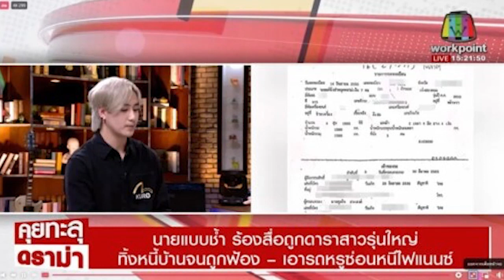ปาดน้ำตาหลังเลิกภรรยารุ่นใหญ่! เปิดใจ ‘ฟร้อง ศุภกิจ’ ถูกฟ้อง บ้าน-รถถูกยึด ‘เอ้ ชุติมา’ ไม่ผ่อนต่อ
ล่าสุด ฟร้อง ศุภกิจ ได้ออกมาเปิดใจพร้อมน้ำตา ผ่านรายการสด คุยทะลุดรามา โดยเผยว่า ออกรถ-ออกบ้าน และได้เลิกช่วงตุลาคม ปี 65

โดยทำหนังสือตกลงกับว่าพี่เอ้ จะรับผิดชอบบ้านกับรถจะผ่อนต่อทุกงวด บ้าน 4 ล้าน 2 แสน ผ่อนเดือน 2 หมื่น 5 ร้อย ยอมให้กุญแจ เอ้ เอาไปใช้